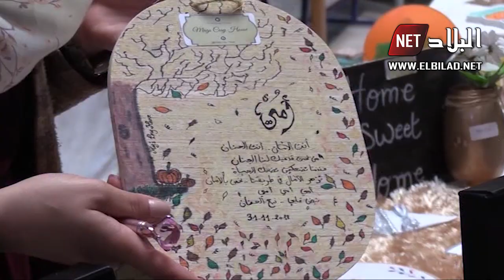الجلفة: تحف فنية بأنامل مبدعة